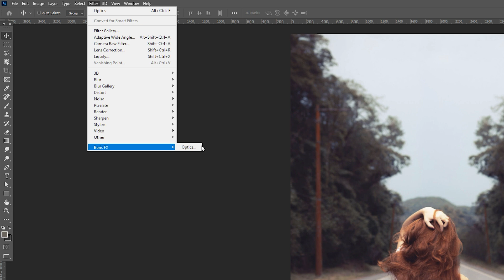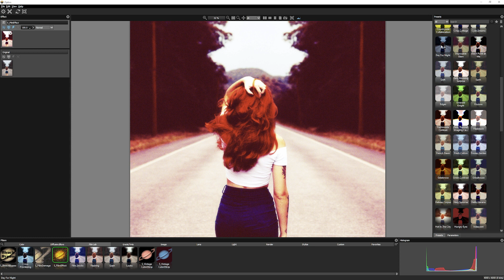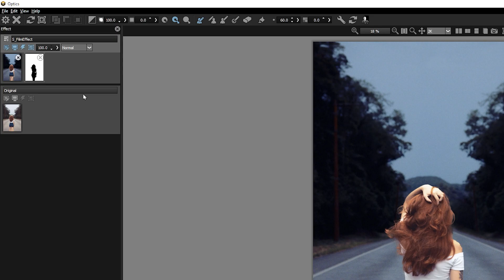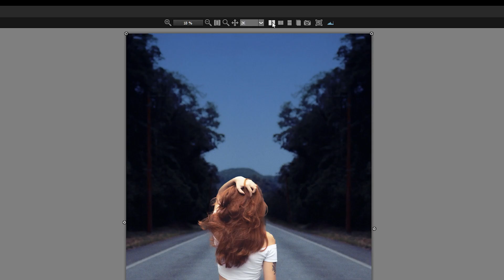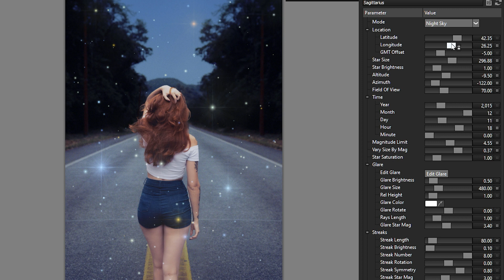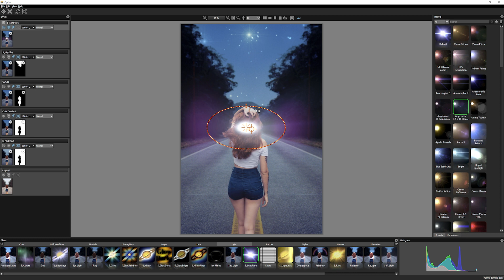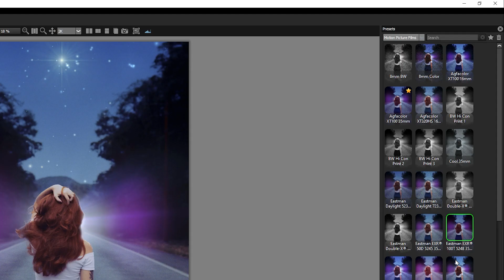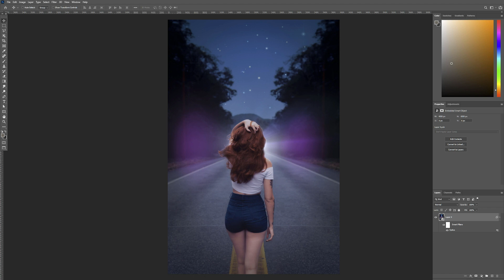Create a stylized day for night look in Photoshop with Boris FX Optics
Ben Brownlee shows how to transform a day shot into a stylish image that looks like it was taken at night. This is a common visual effect and you will learn how to add color correction, custom gradients and lens flares to create this picture. EZ Mask is used to create complex masks in a very short time. Masks are used to limit filters to certain areas of the image, and reused to save you time.

Boris FX Optics is a brand new plugin for Adobe Photoshop and Lightroom.
160 filters and 1000s of presets for color correction, film stocks, lens effects, lighting effects and much more. Features Boris FX Sapphire - Emmy award-winning plugins used on Hollywood films.

Available now as a plug-in for Adobe Photoshop and Lightroom, as well as a standalone application for macOS and Windows.